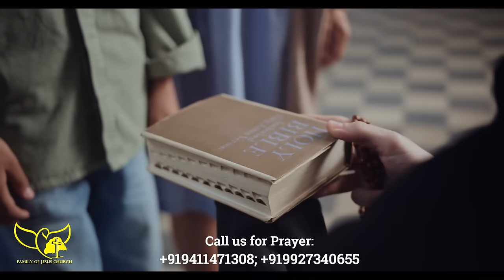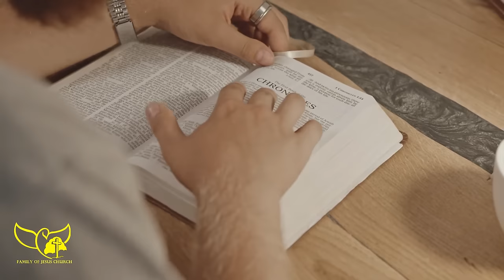Le Chal Hume Tu Pavitra Aatma | Official Song | New Spiritual Hindi Song | Jesus Hindi Song 2021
Le Chal hume tu Pavitra Aatma Official Song | New Christian Hindi song 2021

यह एक आत्मिक गीत है जिसे आप सुनकर प्रभु यीशु की उपस्थिति को महसूस कर पाएंगे। इस गीत ने बहुत से दिलों को प्रभु यीशु की ओर मोड़ा है और यह विश्वास करता हूँ आपके दिल को भी प्रभु यीशु से प्रार्थना करने और उसके करीब आने के लिए मजबूर कर देगा।
इस गीत को कृपया बिना इजाजत अपने यूट्यूब चैनल पर अपलोड नहीं करें क्योंकि इस गीत के सभी राइट्स सुरक्षित हैं।
About Church:
Name of the Church: Family of Jesus church
Ministry name: Abhinav Singh Ministry
Pastor Name: Pastor Abhinav Singh John
Yeshu Darshan TV channel: @yeshudarshantv
Video by Jonatan Pampa from Pexels
Video by Daniel Santos from Pexels
Jesus hindi songs 2021
jesus songs in hindi 2021
Yeshu hindi songs 2021
yeshu ke geet 2021
masihi geet 2021
masihi hindi songs
masihi geet hindi me
new hindi christian songs
christian songs in hindi
spiritual songs in hindi 2021
spiritual songs
aatmik geet
aatmik geet hindi me